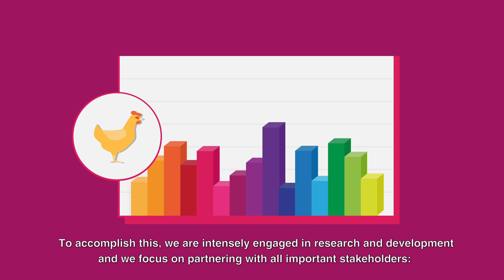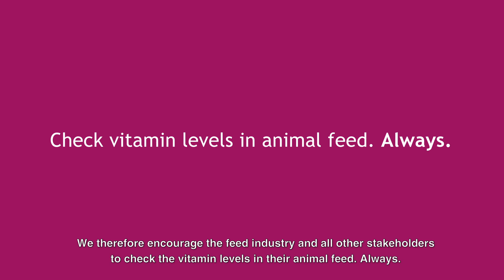Optimum Vitamin Nutrition (OVN™) by DSM in Animal Nutrition and Health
DSM's Optimum Vitamin Nutrition (OVN™) approach delivers the fine-tuned vitamin nutrition necessary to achieve high animal performance combined with high welfare and health.

With the right vitamin nutrition, farm animals are healthier and higher-performing. It’s simple – but it’s not as easy as it sounds.

Many factors affect the vitamin requirements of farmed species. There is no single level that can be fed to suit all situations. An effective vitamin nutrition system needs to take account of:

Animal factors – such as how much the animal is producing
Stress factors – including disease, confinement, temperature, along with many others
The vitamins themselves – bioavailability, stability, and quality of feedstuffs in the diet